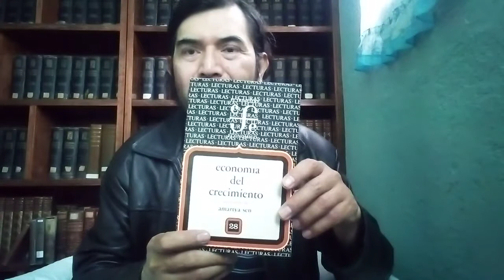Cálculo funcional ii